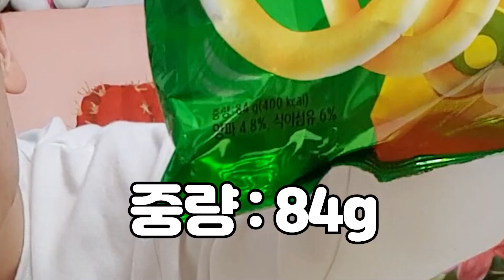과자 안에 몇 개가 들어있는지 세보았다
안녕하세요 오늘은 과자 안에 몇 개가 들어있는지 도전해보았습니다!

0:00 오프닝
0:07 오징어땅콩
0:30 매운새우깡
0:58 양파링
1:18 결론